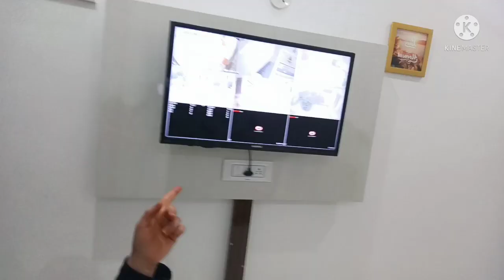🌺❤️सर्दियों में गाजर का हलवा नहीं खाया तो क्या खाया 😀 Indian housewife daily vlogs🌹☀️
I am currently residing in Sadulpur ,along with my family.  My husband's name is Baldev singh saini and he is cloth merchant .

My hometown Ratangarh.
My husband's hometown Sadulpur.
My education - graduation.

I will be thankful and grateful.  Lots of love you❤️